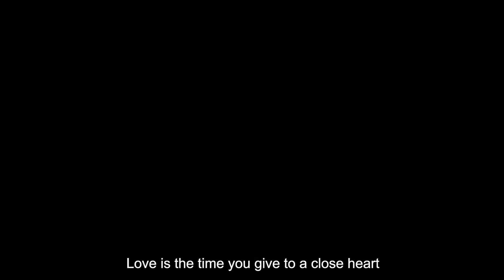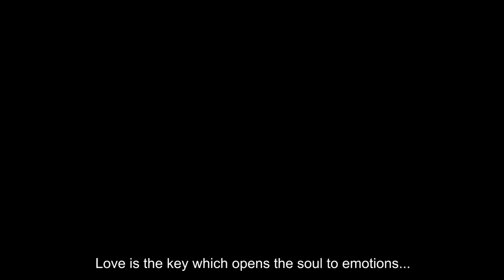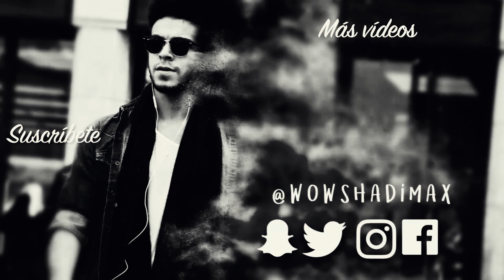¿Qué es el amor? (POESÍA NARRADA de AMOR para ser feliz ❤️) | Shadi Lagrate & MeLlamoAgripina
¿Qué es el amor?

En este vídeo MeLlamoAgripina y yo explicamos que el mejor regalo de San Valentin, es el amor. Puro amor. Poesía.

Thanks to!

ESPAÑOL:

El amor,
la llave que abre el alma a las emociones.

Difícil de definir, pero fácil de reconocer.
Una caricia con magia,
una pasión compartida,
una mirada sincera.

El amor es el tiempo que regalas
a un corazón cercano.

Un abrazo que te salva de los miedos,
una mano a la que aferrarte en los vuelos y en las caídas.

Amor es conseguir brillar porque alguien refleja tu luz,
y te vuelve ciego.

El amor es la química que encaja todas las piezas que cuelgan en tus asuntos
pendientes.
Tu combustión. La llama que precede al incendio de tus entrañas.

El amor es como el otoño.
Si cae es para recomponerse,
y aunque se vuelva frío,
en su sonrisa siempre será primavera.

Amor es cuando el mundo deja de existir,
cuando alguien se convierte en tu mundo.

Es repararse mutuamente,
romper a reír,
ser cómplices del tiempo,
de nuestra existencia,
de las huellas que dejamos
en las personas que nos acompañan.

El amor es la llave que abre el alma a las emociones.
Y para ti, ¿Qué es el amor?

ENGLISH:
Love...
The key which opens the soul to emotions...
hard to define but easy to recognize.
A magical caress
A shared passion
A sincere look..
Love is the time you give to a close heart
A hug that saves you from fears
A hand which you cling to in your flights and falls
Love is to shine because someone reflects your light
Love is the chemistry that fits together all the pieces
that hang on your pending issues
Your combustion
The flame that precedes your entrails fire
Love is like the autumn
If it falls is to recompose
and even if it gets cold
it will always be spring in each smile.
Love is when the world ceases to exist
When someone becomes your world.
Love is to repair each other
burst into laughter
being accomplices of time
of our existence
of the tracks we let in the people that walk with us
Love is the key which opens the soul to emotions...

o...

Lo sé, estoy loco...